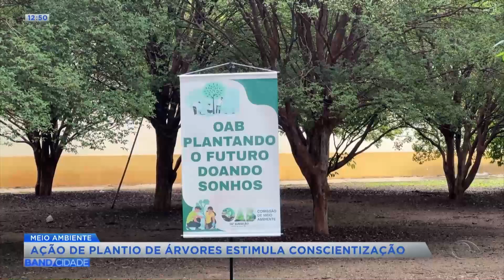Ação de plantio de árvores estimula conscientização com o meio ambiente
Em São José dos Campos, a Comissão de Meio Ambiente da OAB da cidade fez um plantio de mudas em parceria com o projeto Rio Vivo.